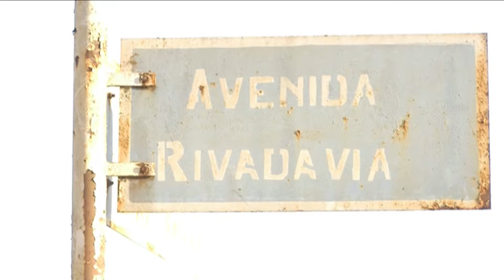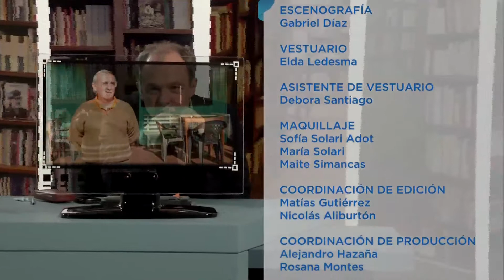Efecto mariposa Temporada 1/13 con Sergio Elguezabal